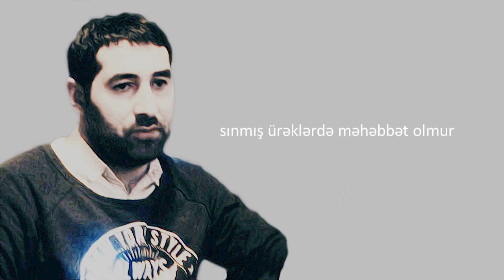Ramiz - Tövbe (Super Şeir)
Söz: Ramiz Qarabağlı
Aranjiman: Nazim Məmmədli
Yayım: AMG ©

Açar sözlər: tövbe sevgi mehebbet super seir ramiz qarabagli yeni 2017